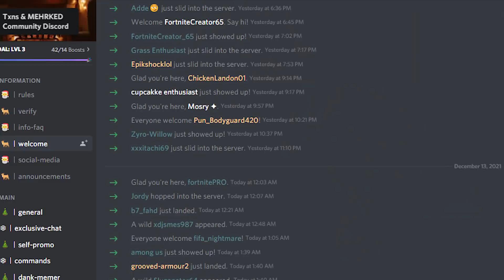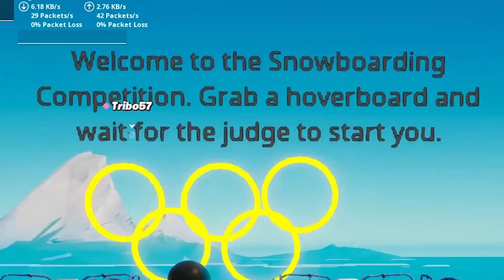the *VIDEO GAME* Fortnite Fashion Show...(2/10)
0:00 Intro
0:29 Fashion show

  -Sub To:       @FshyNotACatCat
  -Sub To:       @TannerMN
  -Sub To:       @TheSevenbest
GUYS JOIN THE ARMY!!!